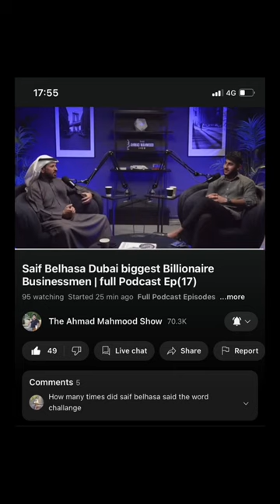Saif Belhasa’s Best Piece of Advice!